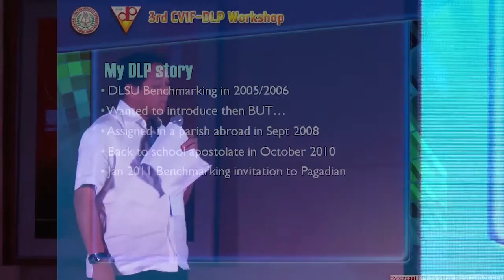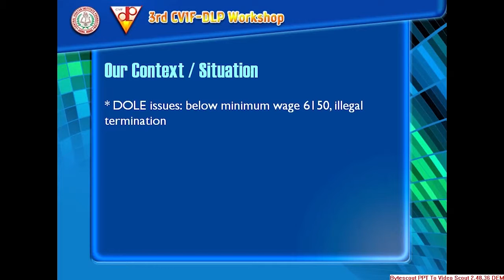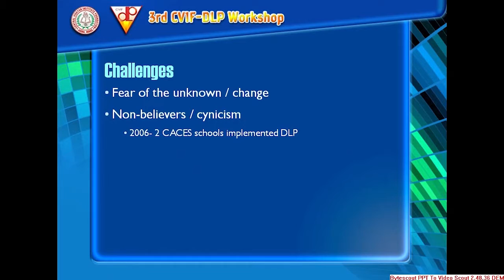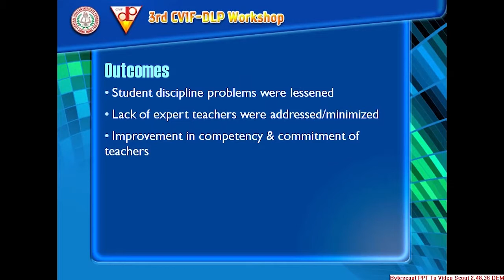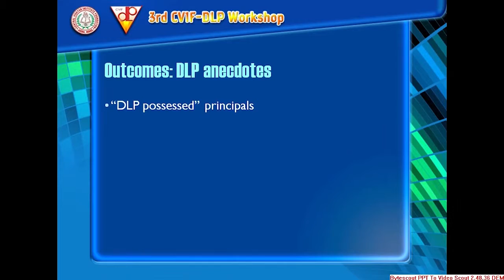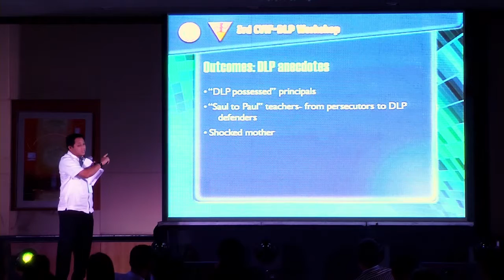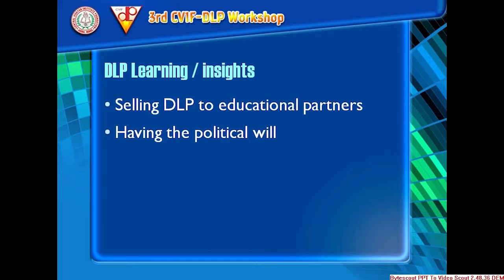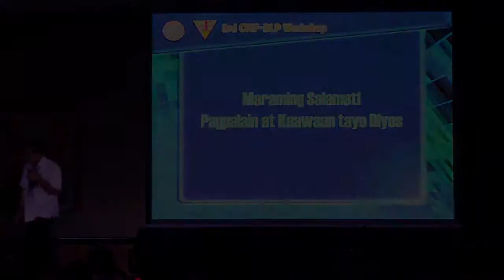CVIF-Dynamic Learning Program: Testimonial by Fr. Elmer Villamayor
Diocesan Schools of Cabanatuan City, Nueva Ecija